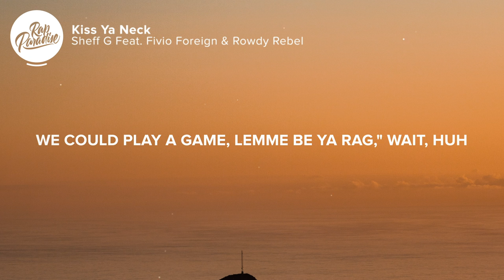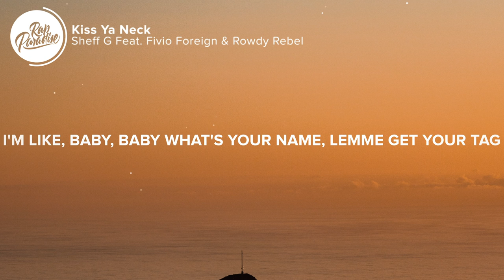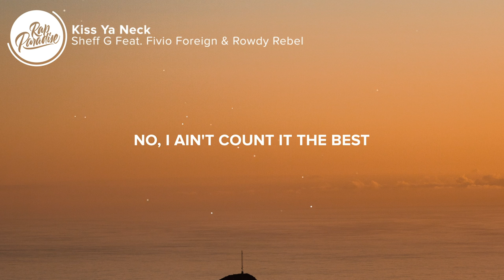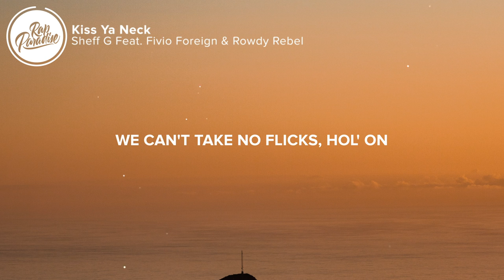Sheff G - Kiss Ya Neck (Lyrics) Feat. Fivio Foreign & Rowdy Rebel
⚡️Spin the block at three o'clock

🎤 “Sheff G - Kiss Ya Neck Feat. Fivio Foreign & Rowdy Rebel“ Lyrics:

[Intro: Sheff G]
Great John on the beat, by the way
Hol' on, look, huh

[Chorus: Sheff G]
She like, look
"Lemme see your chain, lemme kiss ya neck," hol' on
"Baby what's your name? We could play a game, lemme be ya rag," wait, huh
She like, "Lemme take a pic, lemme suck ya'— ehh," hol' on
Put it on her lip, take her on a trip, we can't take no flicks, hol' on

[Verse 1: Sheff G]
Buster, why you trippin'?
I got thirty-three, no Scottie Pippen
I got that, walk up on 'em, have 'em dippin'
Got that machinery, no Planet Fitness
Hol' on, huh, hol' on, huh
You could play the dummy, act like you don't know
Get thеse bands stackin' from the floor
He disrеspect, leave him on the floor
Nigga who said we don't send shots at niggas?
Like we don't bend blocks on niggas
Come through, gang clearing them blocks on niggas
Hol' on, huh
She keep tryna hit my jack though
Ass fat, get ya back broke
But no, I don't cuff, baby that's a joke
She like, "Sheff, you movin' too reckless"
Not your man, baby why you stressin'?
I only make her pull up for the neckin'
Bitches love me, know that I'm a goon
Used to dub a nigga up in school
Now I bet she let me scoop it like a spoon
He was flexin' on us, now we smokin' on 'em
Said he miss his homie, then we send him to 'em
He don't think we jokin', now we jokin' on 'em, like
Hol' on, huh
Me and bro, that's too much shots
Me and gang, that's too much Glocks
Niggas lyin', they spin no blocks
Hol' on

[Chorus: Sheff G & Rowdy Rebel]
She like, look
Put it on her lip, take her on a trip, we can't take no flicks, hol' on (Ha)

[Verse 2: Rowdy Rebel]
She like, "Lemme touch your chain, lemme kiss your neck"
I'm like, "Baby, baby what's your name, lemme get your tag"
She like, "Maybe, only if you ballin' and you catchin' checks" (Hah)
Brought her baddies on a jet (A jet)
Brand new titties to invest, brand new Corvette
She want the flooded Patek
She wanna do the relaxin', do nothin' less (Hah)
She wanna lay up at Saks
I gotta get to a check, get to finesse (Go get to a check)
I make a mess when I step
$1,500 just to step, Louis the step
No, you can't step with the vets
Anybody wanna bet? It's me, Fivi', Sheff
No, I ain't count it the best, but I swear to God we the best
Kid do not test, you and your bro can get stretched
You and your bro can get left, right on your steps
Like, like we don't run down on niggas, front pound on niggas
Put the money on a house on a nigga
Re-route. then I'm out on niggas (Skrr)

She thought she took me on her (Took me on her)
I took the cookies, I'ma Cookie Monster
She like, "Fivio come, lemme put it on ya" (Come lemme put it on ya)
Swerve (Swerve. uh)
Hittin' bitches with the curve (Uh)
She hit me back with the, uh (Uh)
So I know I hit a nerve (Uh, look, uh)
Fivi Foreign with the A
She listen to every single thing I say
When she link me, she just wanna get laid
When she go link you, she always wanna get paid (Ayy, ayy, ayy)
Huh, yeah, son of a— (Son of a)
She like Fivi (I'm like what?)
"Why you don't move like you one of them?" (Uh, yeah)
Yeah (Yeah)
Like, "Why you not there when I pull up on son and 'em?" (Yeah, uh)
'Cause they wasn't there when I was comin' up (He get a)
You can't get a, nah
Huh, look (Yeah)

👨‍💻 If you like “Sheff G - Kiss Ya Neck Feat. Fivio Foreign & Rowdy Rebel” check out these other tracks:

👩‍💻 Share “Sheff G - Kiss Ya Neck Feat. Fivio Foreign & Rowdy Rebel” with your friends